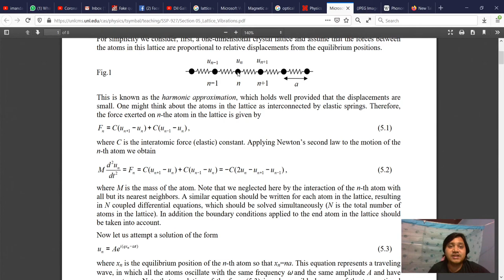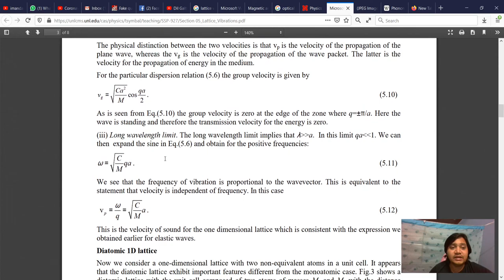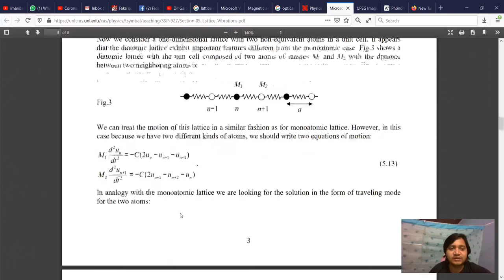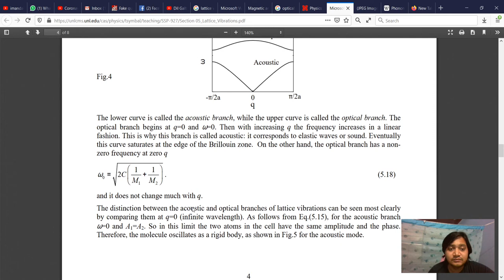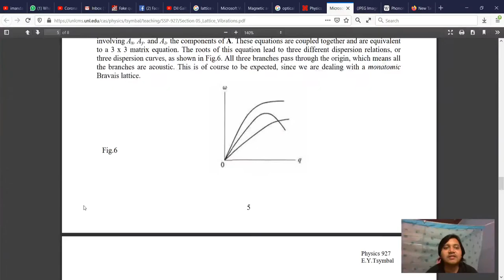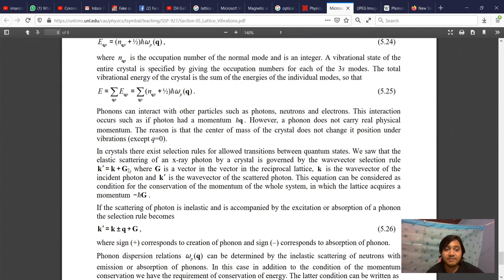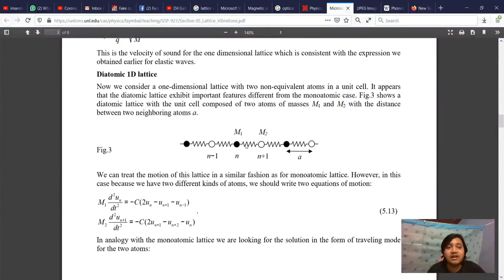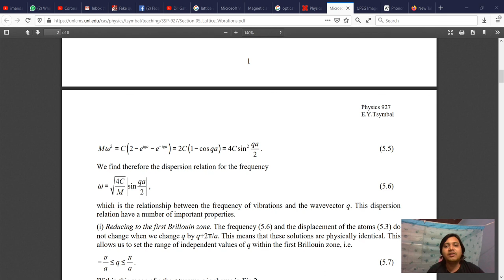6. Lattice vibrations and phonons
Topics covered
- Lattice vibrations in monoatomic 1D lattice
- Lattice vibrations in diatomic 1D lattice
- Phonons